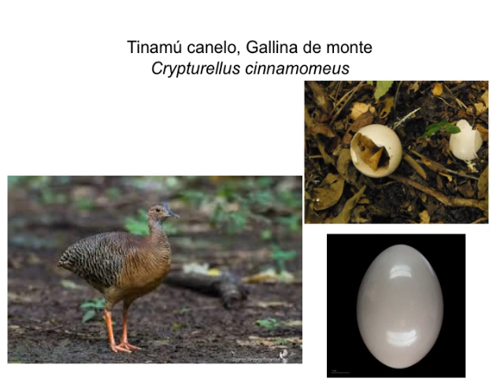Tinamúes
Clase PIAM-UCR 2020
Tinamús
PDF convertido en movie